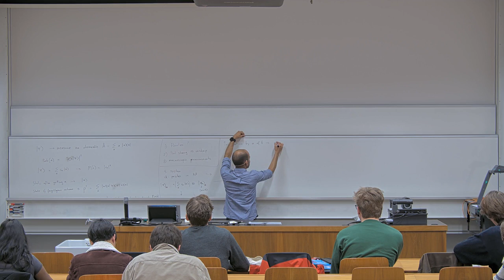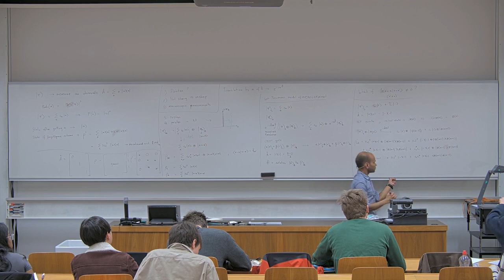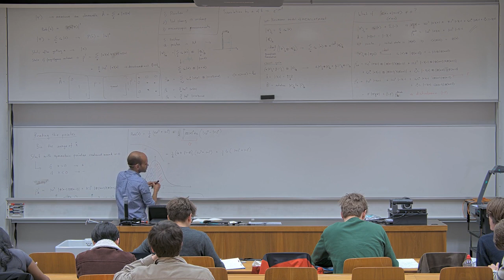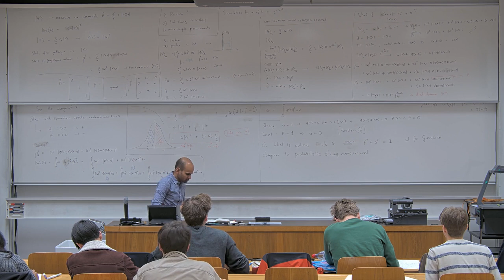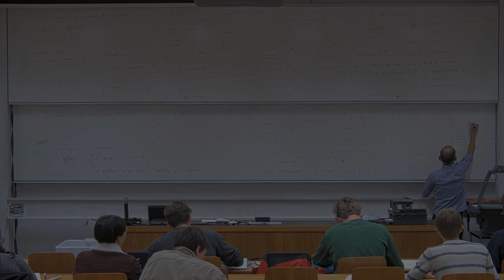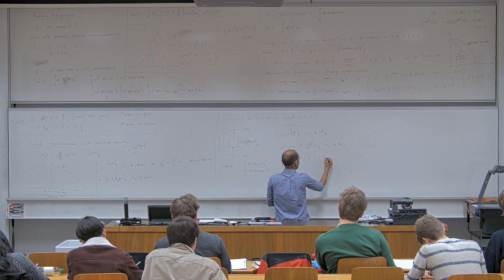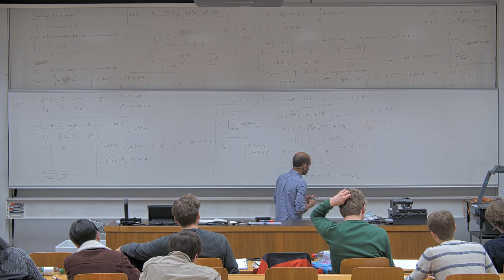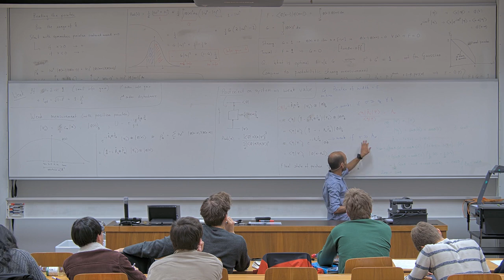Measurement theory pt.1 | L13 Advanced Topics in Quantum Information Theory 2023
Course: Advanced Topics in Quantum Information Theory FS23
Lecture 13 - 5th April 2023

Contents of this lecture:
- Strong measurements
- Weak measurements and post-selection

Lecturers: Ralph Silva
Teaching assistant: Victor Gitton
ETH Zurich

Lectures on Wednesdays and Thursdays.